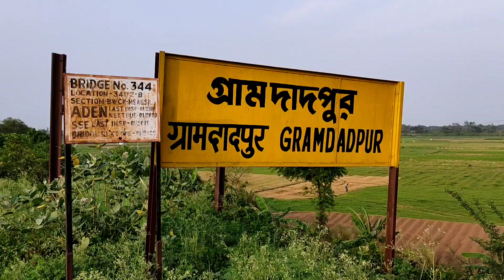India Smallest Railway station | भारत का सबसे छोटा रेलवे स्टेशन | Smallest Railway station in India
Welcome Dosto

Today Video India Smallest Railway station

This route

Masagram to Bankura junction in West Bengal

Only Two train arrive per Day